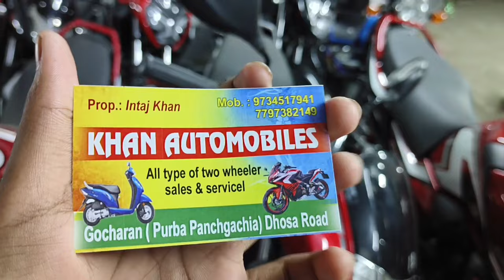Eid offer 6,000 up discount vlog - 43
Eid discount 6,000 up vlog - 43

Khan automobiles !!

Abid khan automobiles

Gocharan station 🚉 - Dosha road

Use map khan automobiles. !

    Eid offer Honda cash discount 500 finance discount 1000

    Bajaj cash discount 1,000 finance discount - 2,000

    Tvs cash discount 2,000 finance discount 3,000

    Hero cash discount - 1,000 finance discount - 1,500

   Yahama cash discount 2,000 finance

    R15 cash -finance discount - 6000,-7,000

   Mt15 cash - finance discount - 6,000 - 7,000

Bike discount gift 🎁 - Helmet ISI , key ring ,papper bag , rain cover , seat cover , full tank petrol.

Instragram - itz_abid_king

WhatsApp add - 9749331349